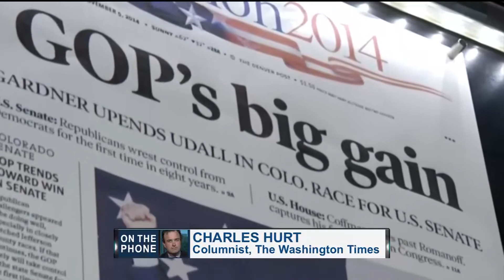Malzberg | Charles Hurt to discuss his latest column, "An Open Letter to Barack Obama"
columnist for The Washington Times joins Steve to discuss his latest column, "An Open Letter to Barack Obama"